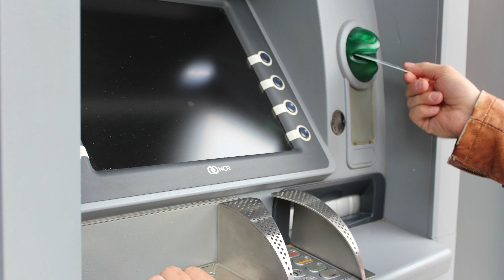泰國曼谷出租車忽悠遊客時有發生，司機反被乘客忽悠你聽過嗎？